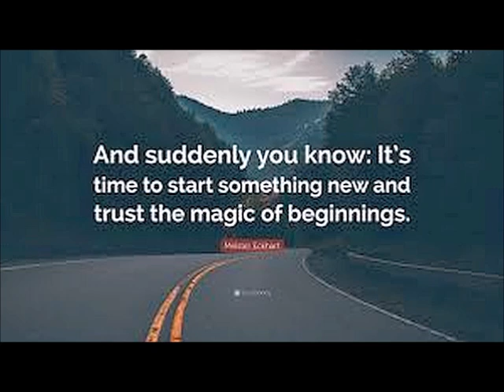America the Beautiful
America -Recorded 11 1 20 -